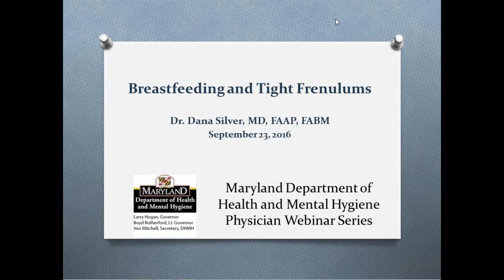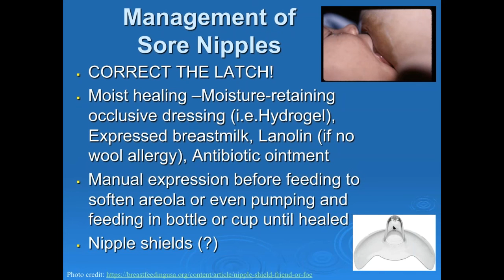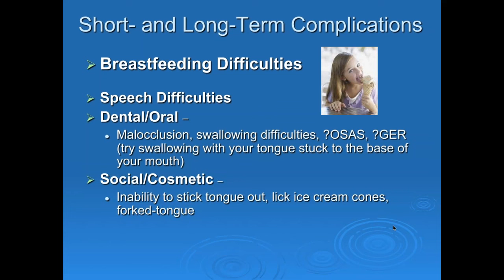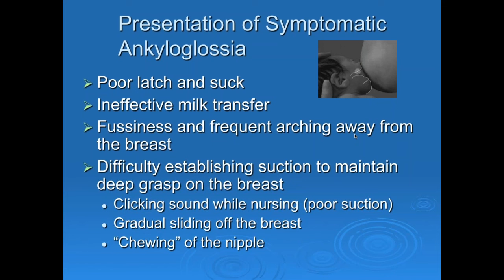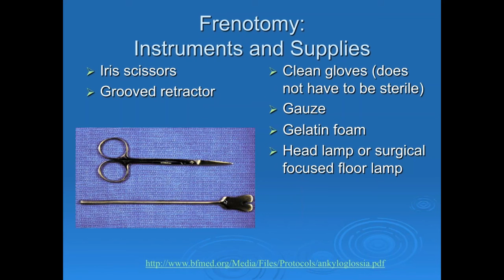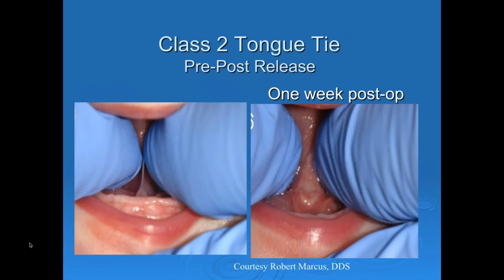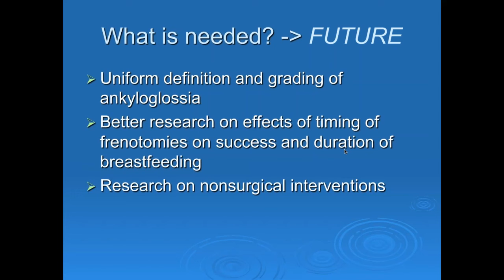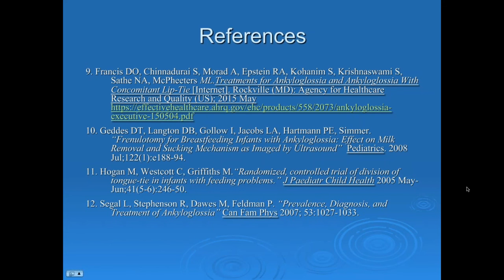2016 09 23 12 02 Physician Webinar